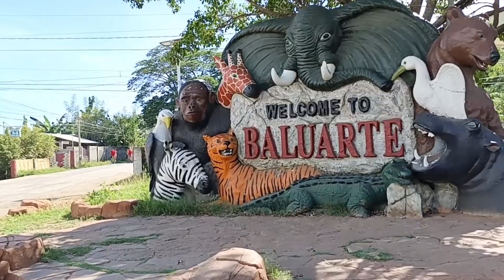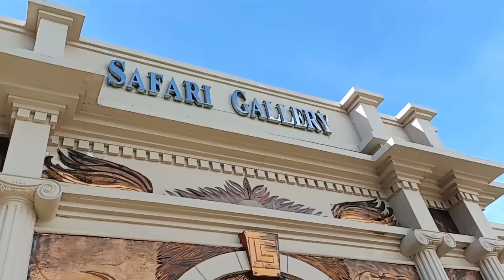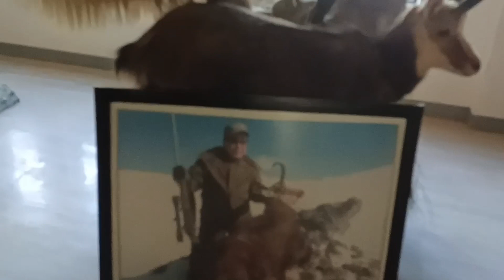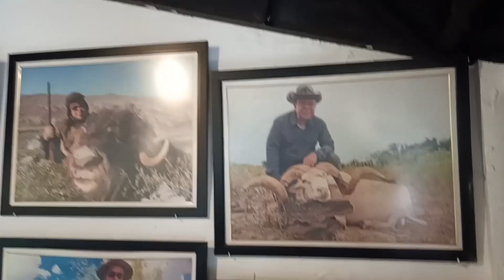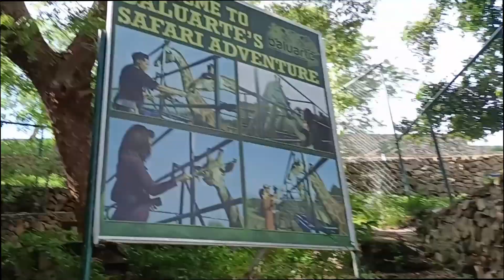Baluarte Zoo Vigan Ilocos Sur Philippines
The Baluarte Zoo was established by local politician and businessman, Chavit Singson. Singson, who cites his hunting hobby as his motive in setting up Baluarte only considered opening a zoo when his hunting trophy collection grew too big. He thought that a zoo would serve to edify it patrons aside from promoting conservation and protection of endangered species. Described as an interactive wildlife sanctuary, the facility was designed and developed by Singson himself.